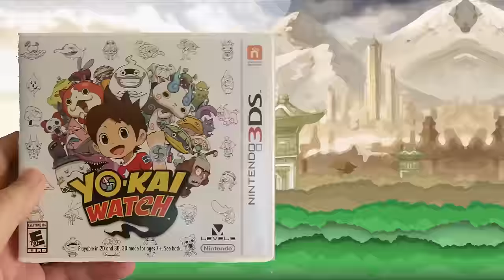Yo-kai Watch Game and Culture Review! - Gaijin Goombah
Yo-kai watch has just about dethroned Pokemon in Japan in terms of popularity.  Does it have a chance at doing the same in the west?  Is the game's Japanese-ness legit?  Or is it banking off the otaku subculture?  Gaijin has the answers!

More Culture in Gaming Videos!